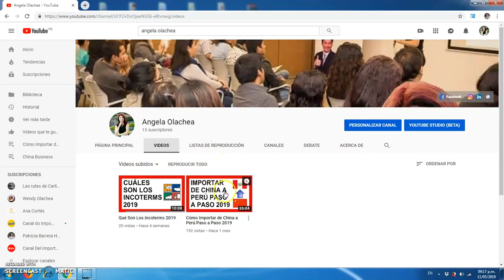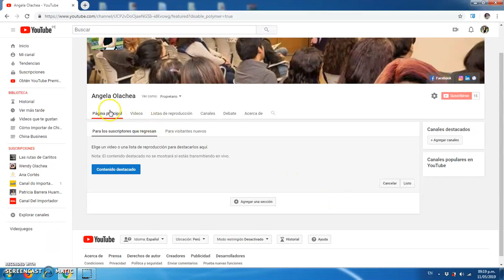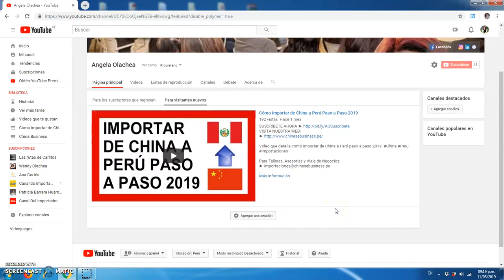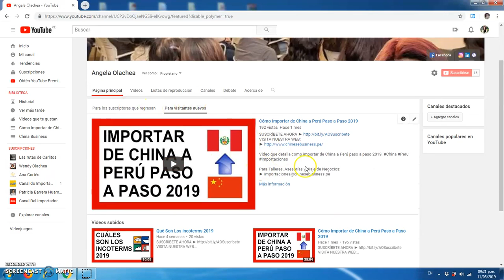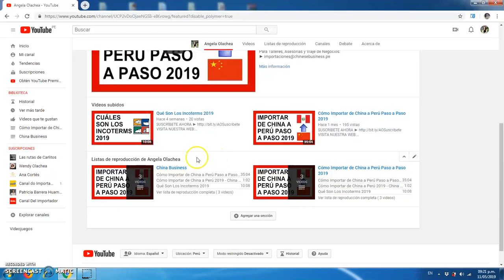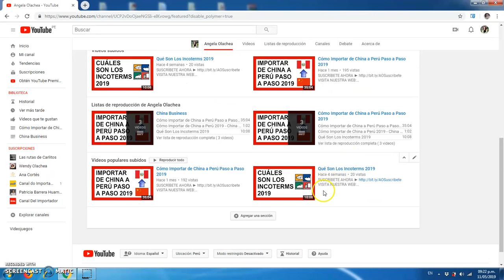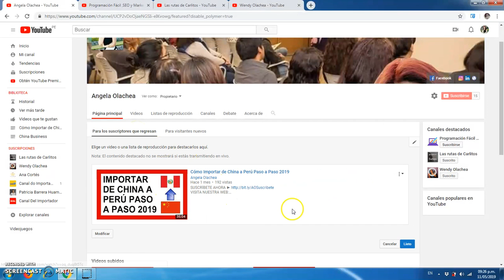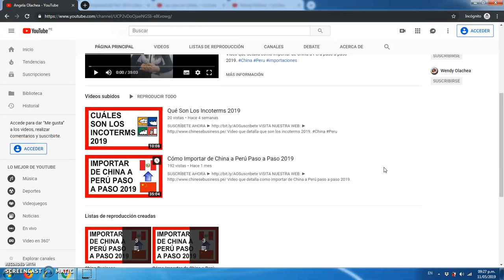Cómo Organizar tu Canal de YouTube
Tutorial que detalla como organizar tu canal de YouTube paso a paso.